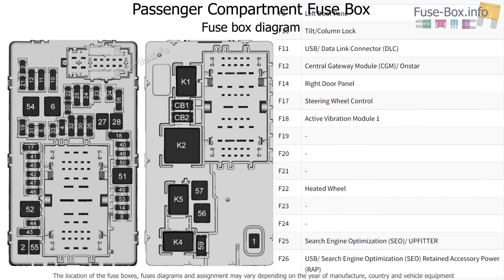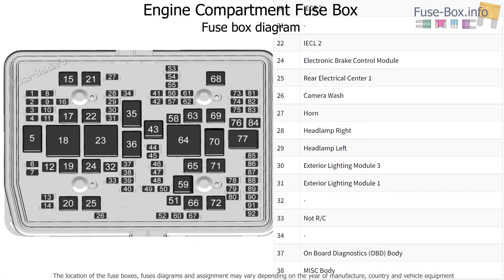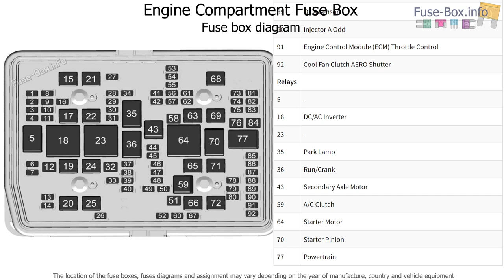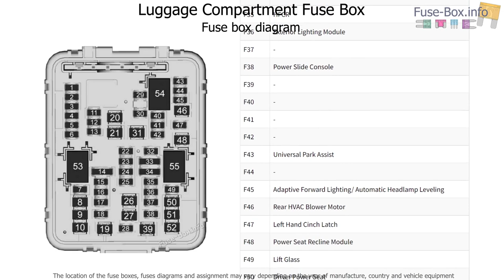Fuse box location and diagrams: GMC Yukon (2021-2022..)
Fuse box diagrams (location and assignment of electrical fuses and relays) GMC Yukon / Yukon XL / Yukon Denali (2021, 2022...)